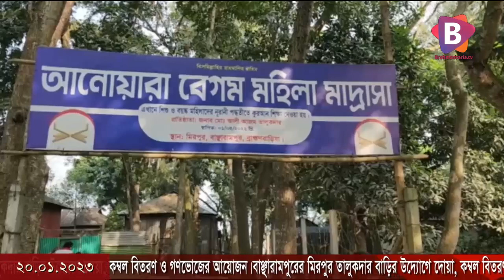বাঞ্ছারামপুরের মিরপুর তালুকদার বাড়ির উদ্যোগে দোয়া, কম্বল বিতরণ ও গণভোজের আয়োজন।